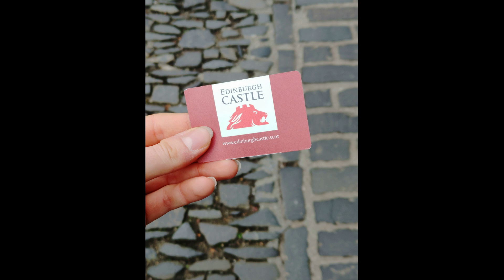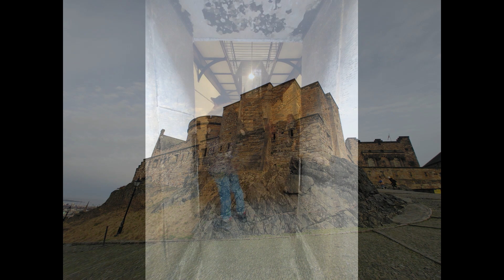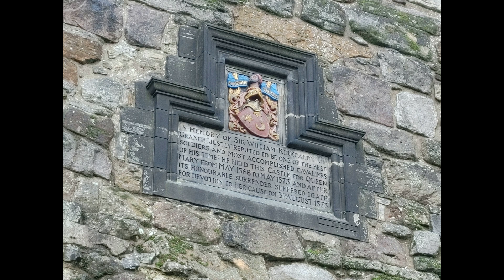ROC Studios presents "Scotland Trip Slideshow" (PART 7) (EDINBURGH CASTLE)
A trip to Edinburgh wouldn't be complete without a visit/tour of Edinburgh Castle! Feel Free To Ring That Bell As Well!